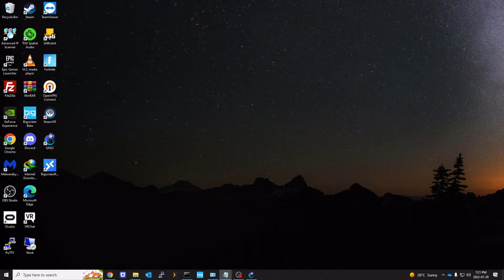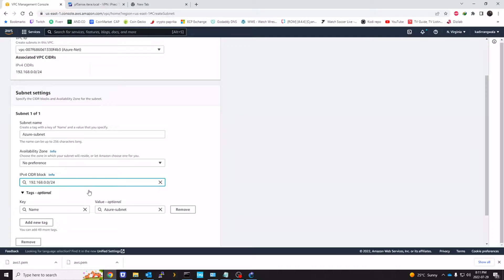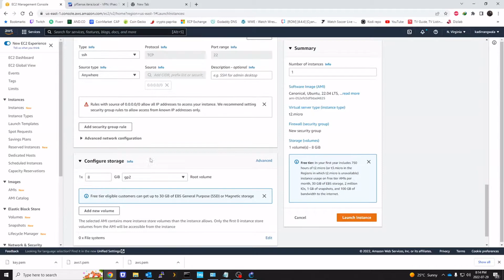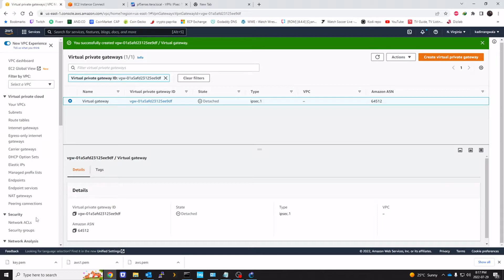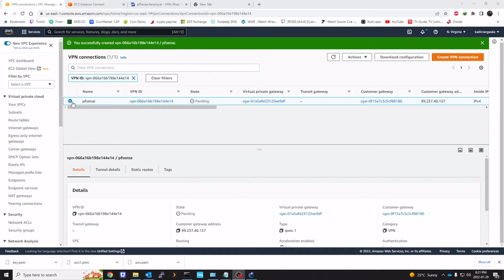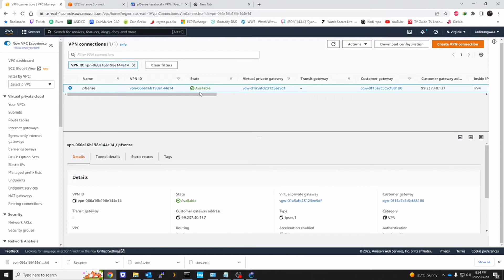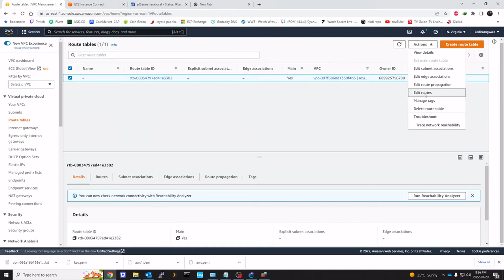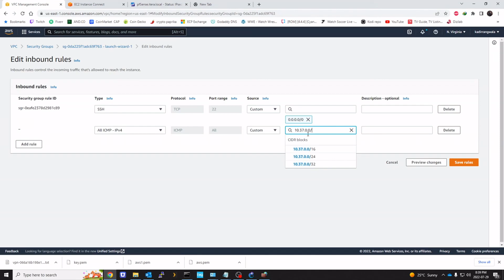How to Setup Site to Site VPN between AWS and PFsense ?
The video demonstrates  Site to site VPN tunnel setup between AWS and PFsense.